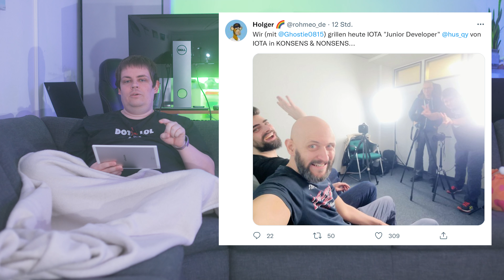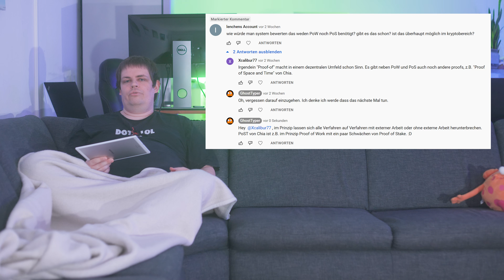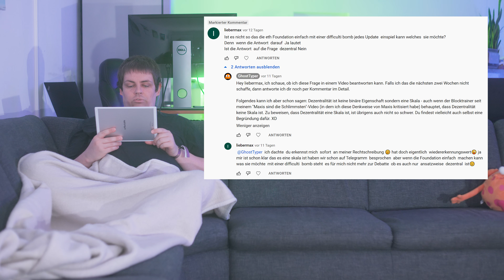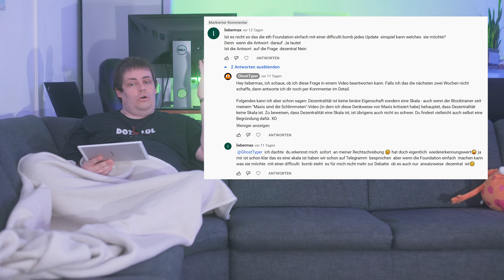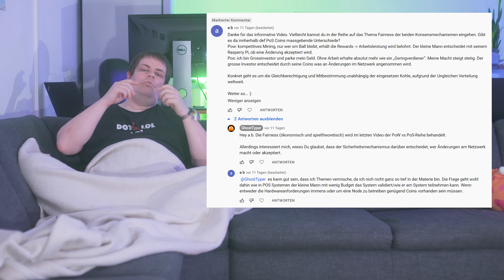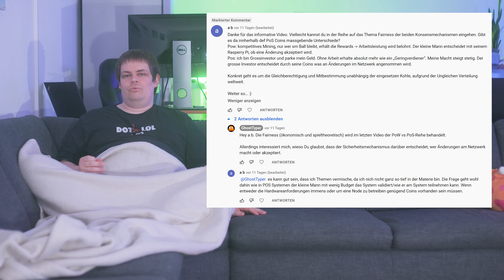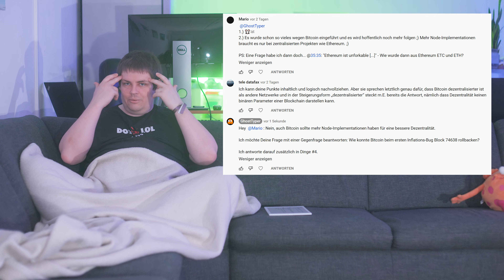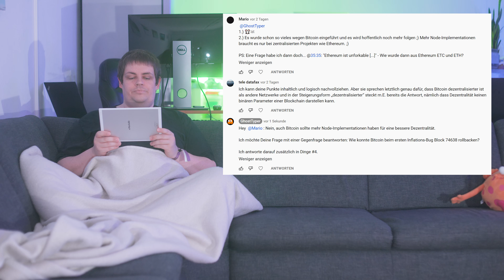DINGE #04 - PoW vs PoS-Frage · K&N-Folge Hans Moog · ETH-Dezentralität · User-Fragen.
Das DINGE-Format, in dem ich über Dinge unhaltbares und wenig stringentes Zeug laber'.

Themen:

0:00 YouTube-Zensur.
3:54 K&N-Folge mit Hans Moog.
7:05 Frage von pjw.
9:00 Frage von lenchens Account.
11:35 Nochmal Frage von lenchens Account.
15:02 Frage von lieber max.
18:35 Frage von a b.
28:13 Frage von Mario.
42:00 Frage von Borsty.
45:53 Schluss.